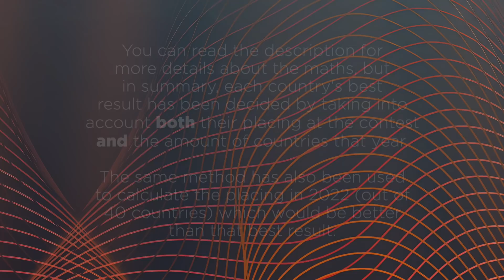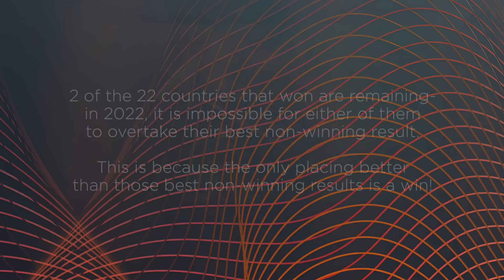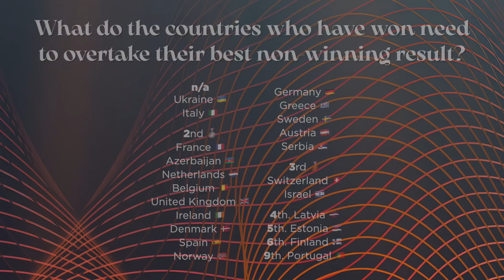Eurovision 2022 | What Each Country Needs to Get their Best Result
Hi everyone, welcome back to a special video where we take a look back at the best result in Eurovision history of each of the 40 participating countries in the upcoming contest and find out the minimum placing they need to surpass it!

This video looks only at the placements, but there will be another video looking at points (from 1975 onwards) coming soon.

The first part takes a look at the 18 countries who haven't won yet, and the second part shows what the 22 countries who have already won need to overtake their best non-winning result.

MATHS (please read this to clear up any confusion you may have)

All placings on this channel are considered in relation to the amount of participants in their respective years. The formula I use to make them relative is: (participants - placing)/(participants - 1)*100%, which scales every 1st place to 100% and every last place to 0%, with all the rest filling in between- these will obviously vary depending on the amount of participants.

It may look strange that (e.g.) a certain country needs to come 11th this year to overtake their best result of 7th, but there were a lot less participants in the year they came 7th, meaning that 7th in a year of 23 countries is actually slightly worse than an 11th place out of 40 countries.

If a country's best result is 2nd then it depends on how many countries participated for whether 1st or 2nd is what they need to overtake it- 2nd of 40 is slightly better than 2nd of 39, but slightly worse than 2nd of 42.

This is also the reason why 2 certain countries can't possibly overtake their best non winning result- the best they can place this year without winning is 2nd of 40, which is slightly worse than both their best non-win placings, 2nd of 43.

I hope you found this video interesting, and if you're watching after the contest already happened, I hope you had fun comparing the placements to the actual results of Eurovision 2022!